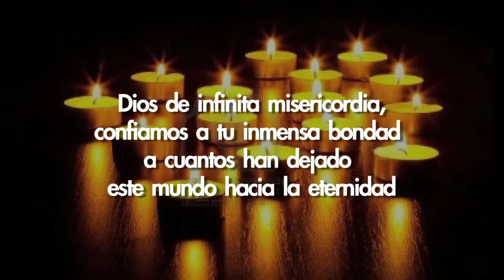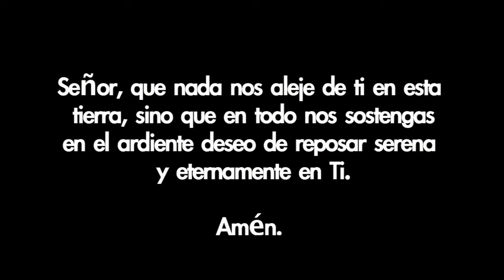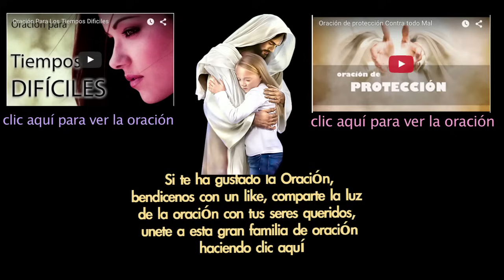ORACIÓN POR LOS DIFUNTOS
Señor que nada nos aleje de tí, la oración del papa Francisco por los difuntos